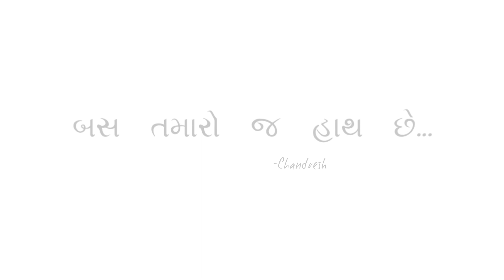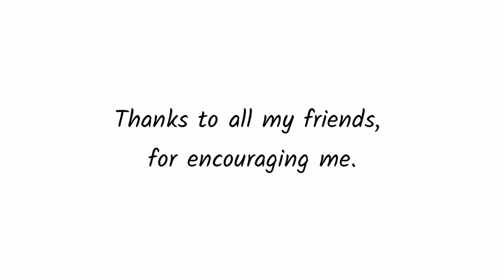CHANDRESH - બસ તમારો જ હાથ છે... || (Gujarati Poetry)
Title:-CHANDRESH - બસ તમારો જ હાથ છે... || (Gujarati Poetry)
Written & performed by:- Chandresh
Shoot by:- Friends

This is video of gujarati poetry "બસ તમારો જ હાથ છે..." and its base on teachers.

And

Special Thanks To My Friends And Teachers For Listening Me Peacefully.

Happy Gurupurnima 🙏

POETRY:-

"બસ તમારો જ હાથ છે..."

થોડી સમજવા જેવી વાત છે,
થોડી સમજાવા જેવી વાત છે,
મને અહિંયા સુધી પહોચાડવા માં,

ગણિત મારુ કાચુ હતુ અને
વિજ્ઞાન થોડુ વાંકુ..
વિજ્ઞાન તો તમેજ સીધુ કર્યુ સાહેબ,
અને Ma'm એ સમજાવ્યુ કે,
સાત પછી જ આઠ છે..

હું કવી તો નથી કે કવીતા લખુ,
આ તો થોડી  આવડત ની વાત છે. અને, આ આવડત ને બહાર નીકાળ્વા માં
પણ બસ તમારો જ હાથ છે.

જીવન માં આગળ વધવા માતા-પીતા
અને પૂરા પરીવાર નો સાથ છે..અને
સાથે સાથે મારા સારા મિત્રો નો
સંગાથ છે...પણ

-Chandresh
-bindaasbarodian
-Rahulgaming

Stay home
Stay safe
Stay healthy

About:-
Chandresh is a Indian YouTuber, where you will find different types of videos in Hindi & Gujarati and Poetries video in Hindi & Gujarati and Vlogs :)